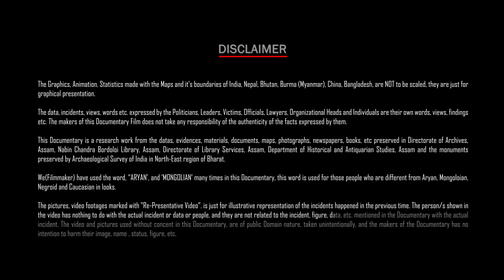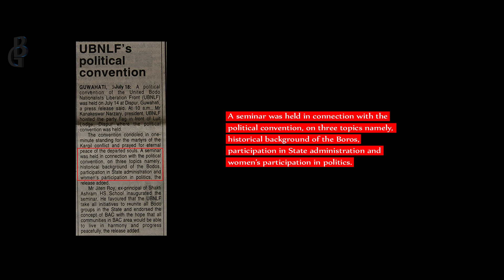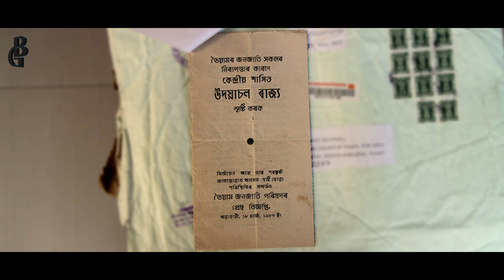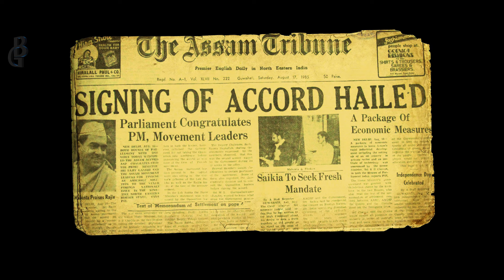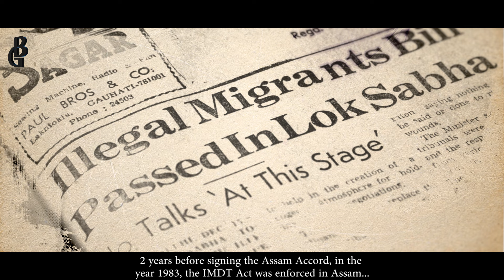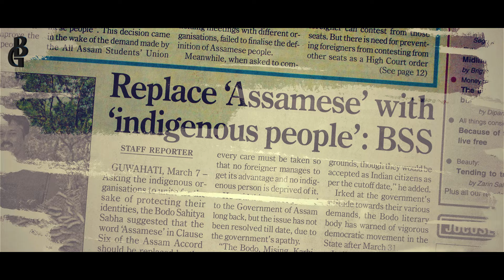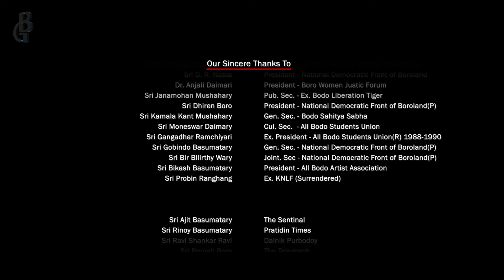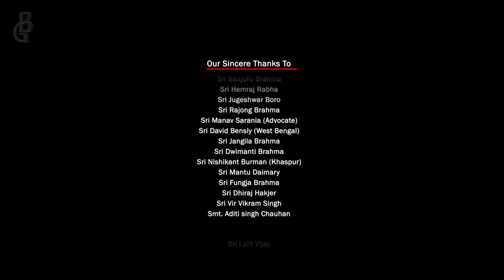the BORO | Ch. 10 | Documentary | BORO जनजाति का इतिहास | Boroni Jarimin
Ranjan Daimari/ Boro Security Force (BrSF)/  Mishing Bodoland/ UBNLF/  PTCA's Struggle for Udayachal/ Assam Accord/ IM(DT)/ Assamese Community/ Bodoland History/ Bodo Tribe/ Tribes of Assam/ Tribes of India/ Bodo Channel/ Bodo Documentary/ Bodo Documentary Series/ Anamika Basumatary/ Nishant Balgovind/ BG Production/ Bodo Film/

We present before you the 10th Chapter of theBORO

We request you to Follow @BGProductions9 on YouTube to get all Chapters of the Documentary Series. Share your views and comments with the theBORO

We are thankful to all who were part of this journey of 10 years.